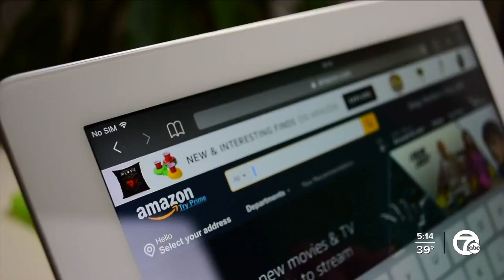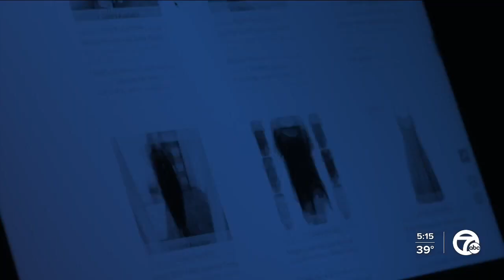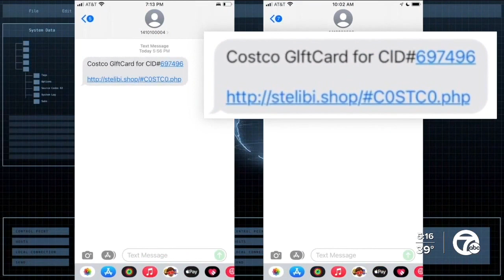7 tips to avoid online shopping scams over the holidays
The holiday shopping season is already underway, and many retailers have rolled out their sales earlier than usual.